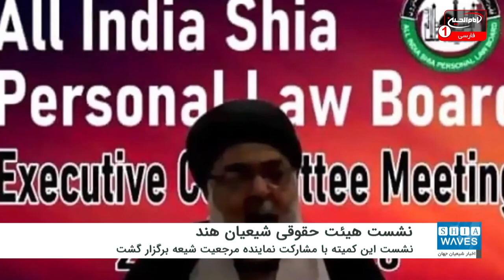نشست کمیته اجرایی هیئت حقوقی شیعیان هندوستان با حضور نماینده مرجعیت شیعه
جلسه کمیته اجرایی هیئت حقوقی شیعیان کشور هندوستان با مشارکت حجت الاسلام شیخ مصطفی ادیب، از نمایندگان مرجعیت شیعه آیت الله العظمی سید صادق حسینی شیرازی دام ظله برگزار شد.
به گزارش شیعه ویوز، در این نشست که به صورت اینترنتی برگزار شد، در حدود 100 نفر از علما و فعالان شیعه از نقاط مختلف کشور هندوستان حضور داشتند.
اعضای این کمیته طی این گفتگوی اینترنتی در رابطه با مسائل مختلف مربوط به حقوق شیعیان کشور هند صحبت نموده و تصمیم هایی در این رابطه اتخاذ نمودند.
از جمله این تصمیمات تلاش برای برگزاری مراسم های عزاداری در ماه محرم الحرام پیش رو بود.
شرکت کنندگان به این تفاهم رسیدند که از طریق گفتگو با مراکز و نهادهای حکومتی هندوستان اجازه برگزاری مراسم های عزاداری در ایام شهادت حضرت اباعبدالله الحسین علیه السلام با رعایت نکات بهداشتی را از دولت کسب کنند.
همچنین رسیدگی به اوضاع شیعیان هندوستان در روزهای مقابله با بیماری کرونا که غالباً در مناطق کم برخوردار ساکن هستند و نیز تشکیل کنفرانس صیانت از عقاید شیعیان از دیگر موضوعات مطرح شده در این جلسه بود.